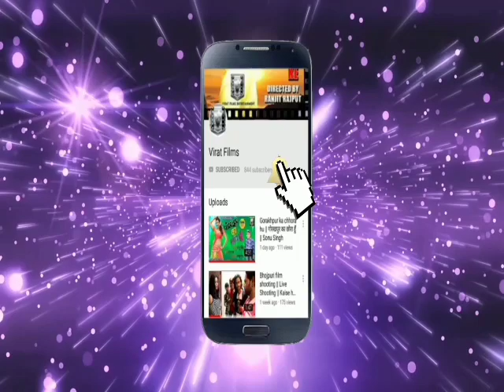dhaan katai Nahin karunga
Virat Films Presents
                                                producer -virat film  entertenment
                                                 actor  -  sonu singh , sankar singh ,chithaua